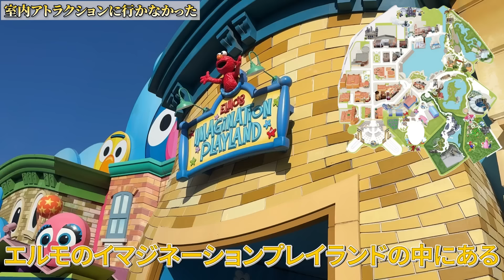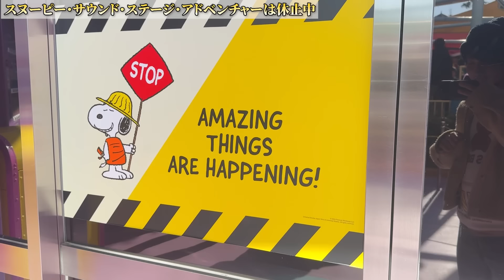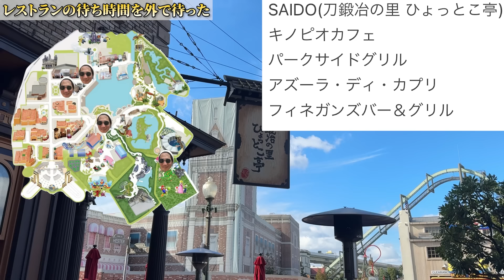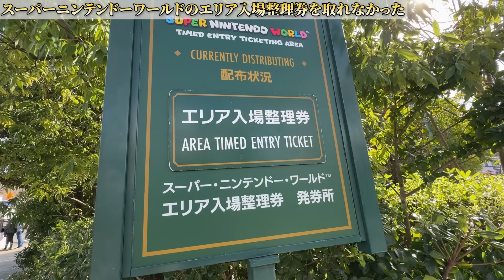【初心者救済】冬の寒いユニバを効率的に回るための攻略法【USJ】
00:00 オープニング
00:49 室内アトラクションに行かなかった
03:23 水に濡れるアトラクションに行っちゃった
04:45 レストランの室内席が無かった
07:15 レストランの待ち時間を外で待った
09:16 お酒飲み過ぎて夜寒くなった
10:00 カイロ忘れちゃった
11:07 足元が寒すぎた
11:44 服装問題について
13:29 パレードやショー待ちの時にお尻が凍った
14:34 オンラインストアを使わなかった
15:38 入場整理券が取れなかった
17:11 エンディング